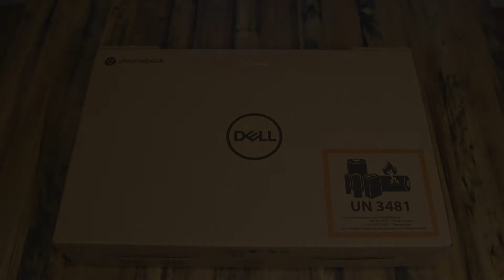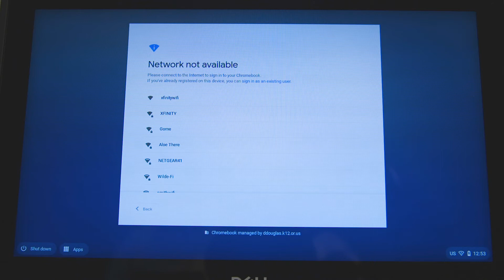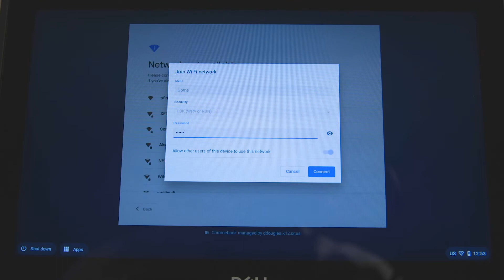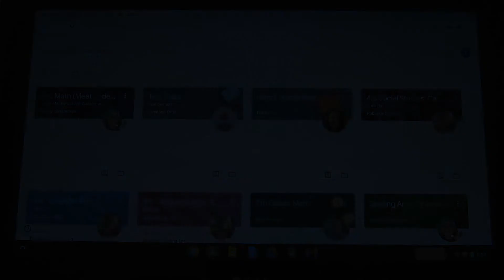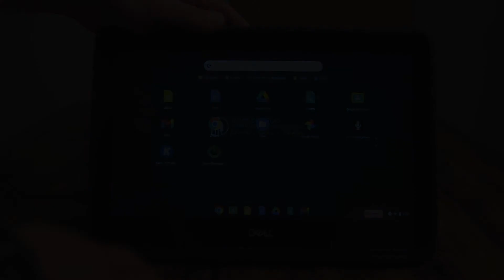(Spanish) Touch Chromebook Basics